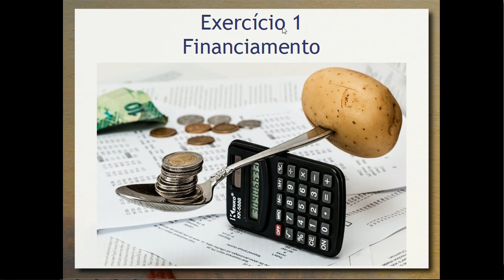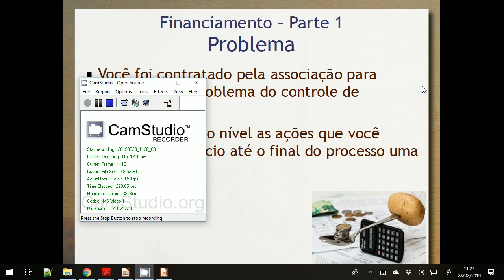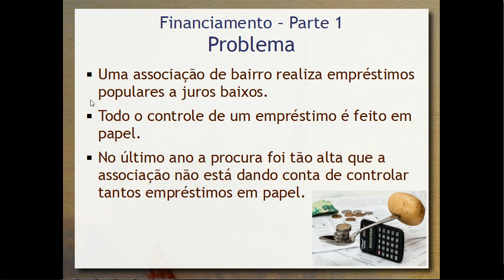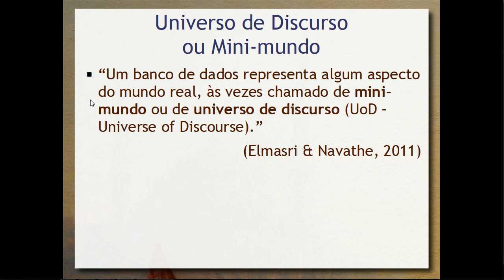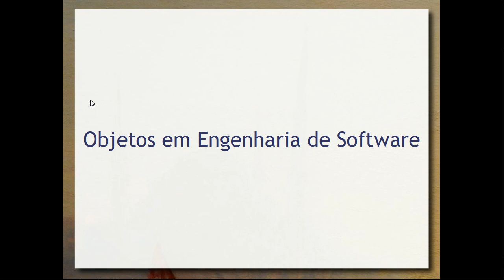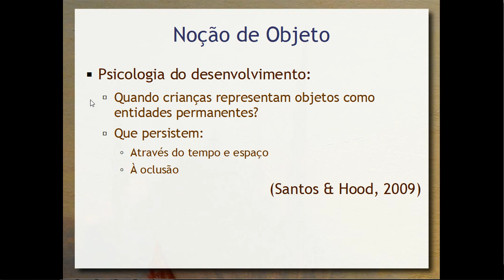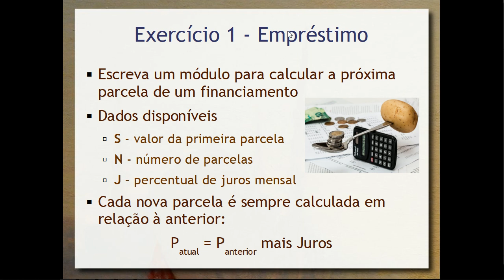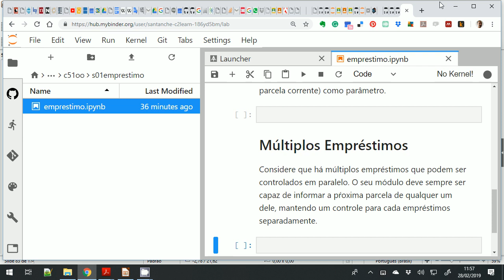Noções de Objetos - Aula 01 - Programação Orientada a Objetos 2019.1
Introdução à noção intuitiva de objetos como derivada da nossa percepção do mundo e o modo como pensamos sobre ele. Importância dos objetos como metáfora. Formalização de objetos para a comunicação. Exercício envolvendo o desenvolvimento de uma solução para controle de empréstimo – importância da orientação a objetos em todas as etapas do ciclo de desenvolvimento de um sistema.